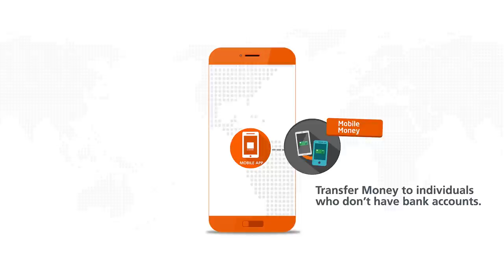GTBank Mobile App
Download the GTBank Mobile App for Free and Get safe & Convenient banking at your fingertips.

Here are some of the cool things you can do with the app:

1. Airtime purchase - Airtime for self and others
2. Ticket Purchase- Search, reserve and pay for both domestic and international flight tickets on any airline
3. Bill Payments - DStv, GoTV, Lekki Concession Company (LCC) Toll, StarTimes, Swift Networks, PHCN are the most popular ones
4.Fund Transfers - Own accounts, To GTBank Accounts and to other Banks (FOREX, NEFT & NIP from current accounts; NEFT only from savings account)
5. Cheque Confirmation - Confirm cheques
6. Mobile Money - Transfer Money to individuals without bank accounts

Customers can also-
1. Add new beneficiaries
2. Change password